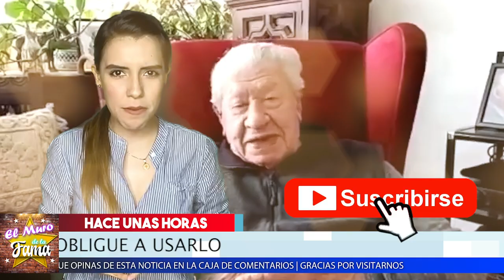⛑😥DEVASTADO 𝗜𝗚𝗡𝗔𝗖𝗜𝗢 𝗟𝗢𝗣𝗘𝗭 𝗧𝗔𝗥𝗦𝗢 ⛑😥Ahora Nos Habla De Su Estado DE SALUD